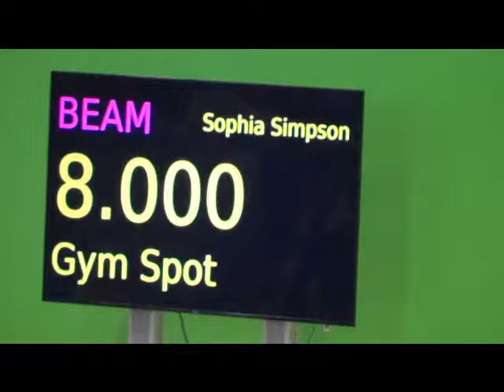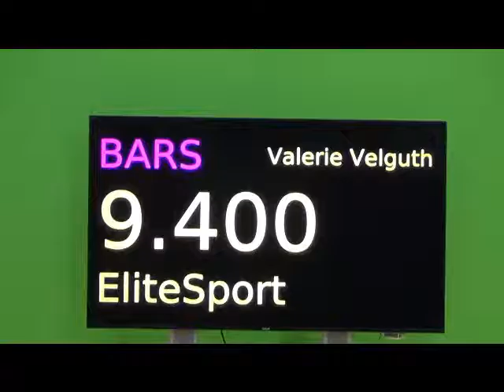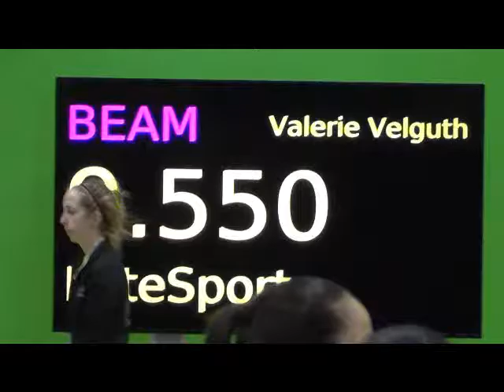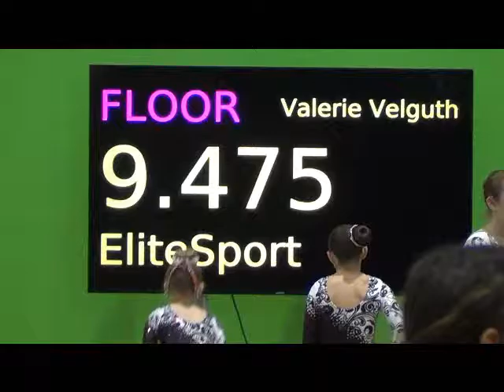King Arthur Invitational 1-24-2016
XCEL Silver King Arthur Invitational 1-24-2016